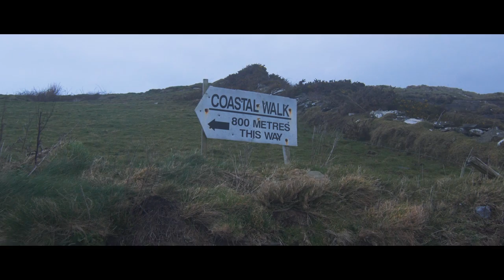The Scratch - The Road To Ballyshannon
Directed and Edited by DOCK